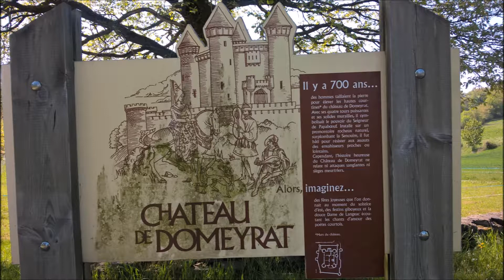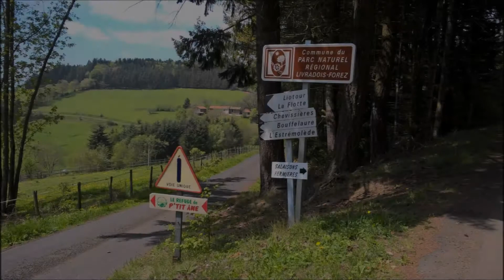Faune et Flore Nature and discovery #6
La riche nature d'Auvergne et ses contrastes, ont ce sent libre comme l'air.

PS: Avant dernière photo, l'animal entouré en rouge est une biche désolé pour la qualité j'ai dû zoomé à fond parce que je n'ai pas pu m'approcher plus.

Venez nombreux du 2 au 3 juin (affiche en photo dans la vidéo)